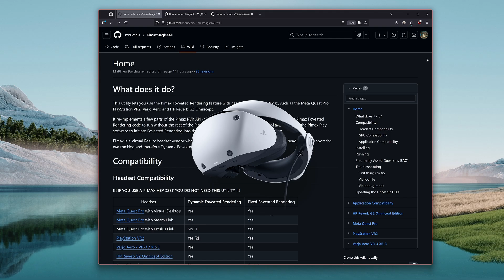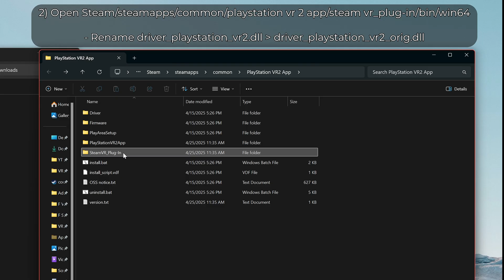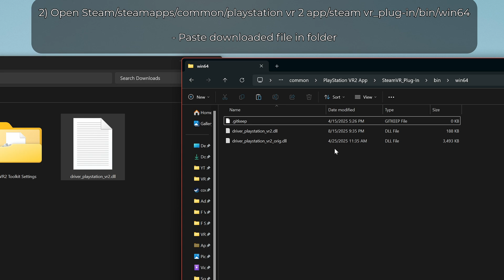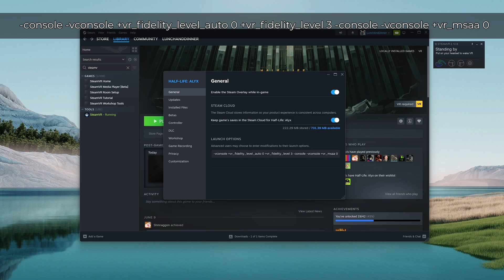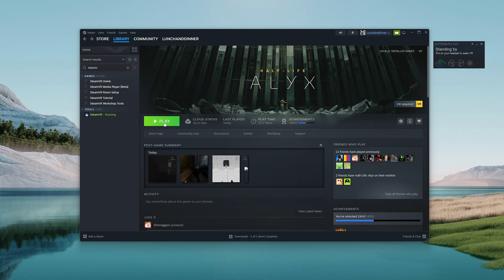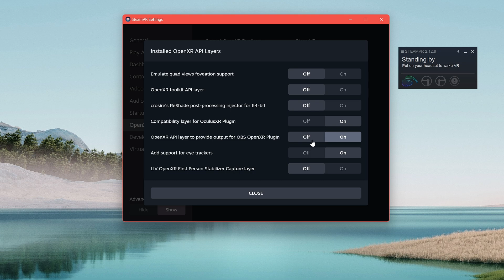How to use PSVR2 Eye Tracking + Dynamic Foveated Rendering / Quad Views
A guide on how to use the new PSVR2 Eye Tracking on PC with Foveated Rendering for improved performance.
*NOTE: PimaxMagic4all only works with NVIDIA (sorry AMD users), but Quad Views works with all GPUs.
PSVR2 Toolkit is by Whatdahopper and Foveated softwares are by Mbucchia, please support them if you like using it!

Update 9/15/25 version 0.13: You no longer need to install OpenXR Eye Trackers, it's built in by default

(OPENXR EYE TRACKERS IS NO LONGER NEEDED, UNINSTALL IT IF YOU HAVE IT) OpenXR Eye Trackers

Regarding Half Life Alyx, this is the paramaters: -console -vconsole +vr_fidelity_level_auto 0 +vr_fidelity_level 3 -console -vconsole +vr_msaa 0

For more info or help check out the PSVR2 section on Bunny discord

0:00 Game demo
0:45 Intro
1:18 Install PSVR2 Toolkit
2:36 OpenVR
4:08 OpenXR
Thanks for coming! Appreciate you dropping by here, you're a cool person. If you want to stay around, I do all things VR & gaming related. (lunch included)